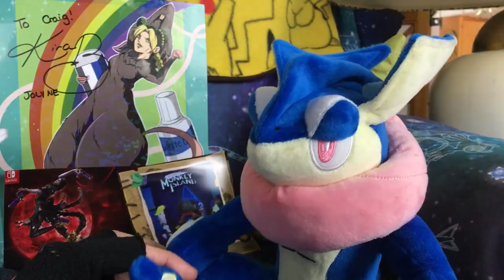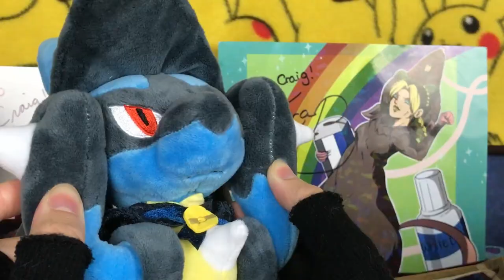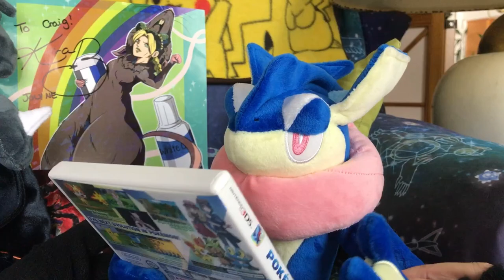Pokemon X & Y 10 Year Anniversary!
Lucario, Jigglypuff, Mewtwo, and Greninja from Super Smash Bros. look back on the ten-year anniversary of Pokemon X & Y set in Kalos! What was your best memory of Gen 6?